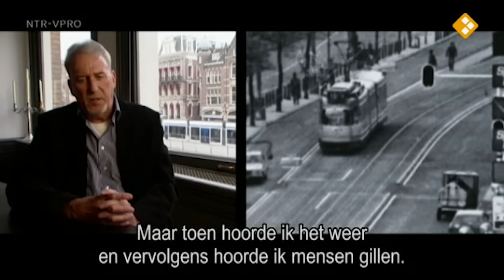Dodelijke brand in Amsterdam | ANDERE TIJDEN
Op 9 mei 1977 breekt de hel los in Amsterdam. Vroeg in de ochtend komt er rook uit een van de liftschachten van Hotel Polen, gelegen tussen de Kalverstraat en het Rokin. Amper een uur later kijkt de brandweer uit op een enorme berg puin en een groot aantal dodelijke slachtoffers. Het is een brand die heel Nederland schokt.

Op dit kanaal publiceren we nieuwe content en bewerkingen voor als je niet zoveel tijd hebt om te kijken. Je kunt de volledige uitzending over de hel in Hotel Polen, die in 2012 op tv werd uitgezonden, terugzien op